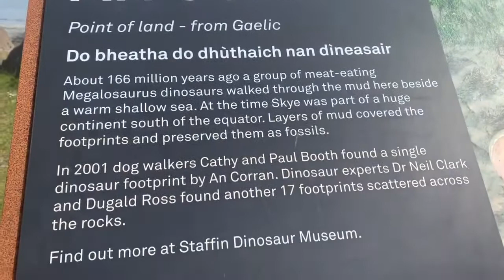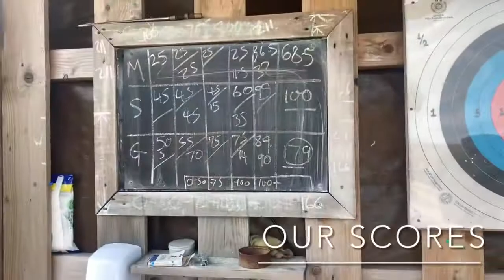ONE DAY family friendly ADVENTURES ON SKYE - & Fighting the Midges - Kinloch Campsite, Dunvegan